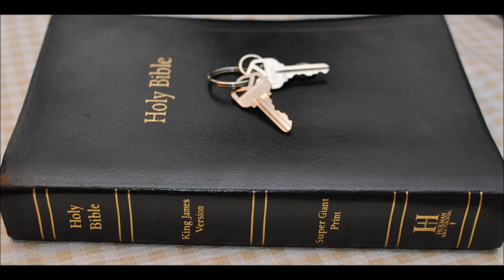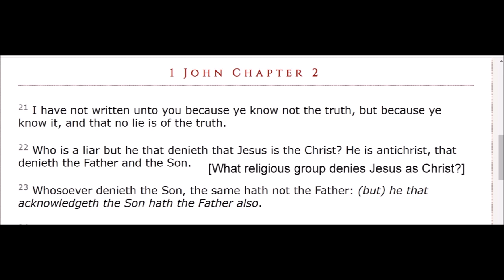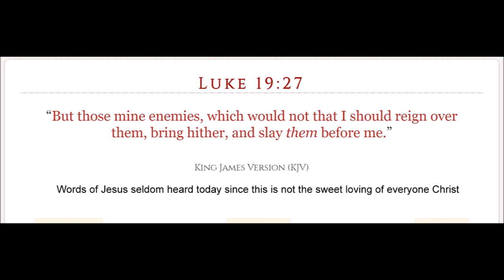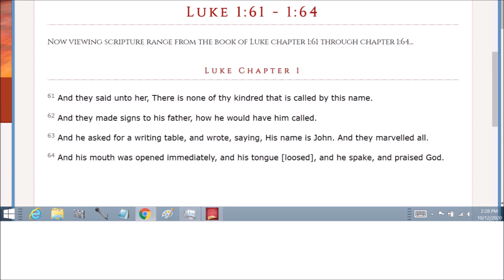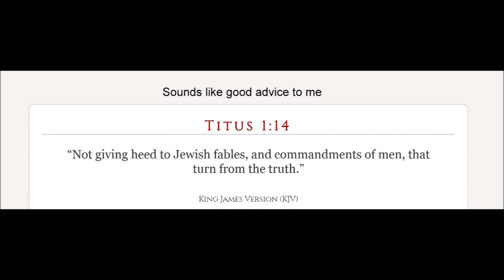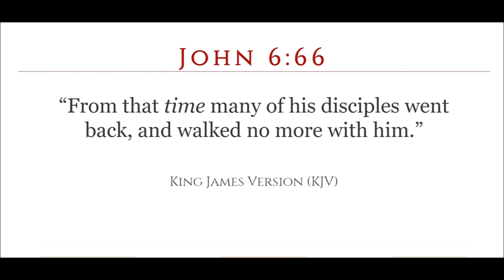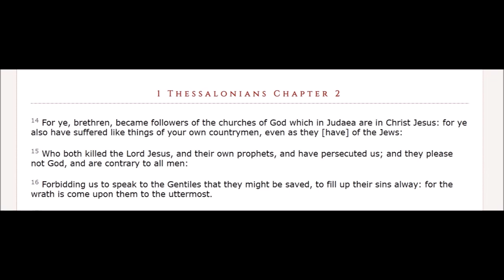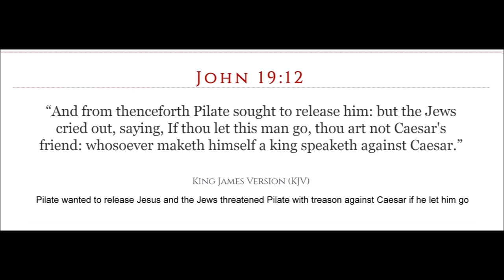Egypt 2 Revelation 11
Revelation Chapter 11  1 And there was given me a reed like unto a rod: and the angel stood, saying, Rise, and measure the temple of God, and the altar, and them that worship therein.

2 But the court which is without the temple leave out, and measure it not; for it is given unto the Gentiles: and the holy city shall they tread under foot forty and two months.

3 And I will give power unto my two witnesses, and they shall prophesy a thousand two hundred and threescore days, clothed in sackcloth.

4 These are the two olive trees, and the two candlesticks standing before the God of the earth.

5 And if any man will hurt them, fire proceedeth out of their mouth, and devoureth their enemies: and if any man will hurt them, he must in this manner be killed.

6 These have power to shut heaven, that it rain not in the days of their prophecy: and have power over waters to turn them to blood, and to smite the earth with all plagues, as often as they will.

7 And when they shall have finished their testimony, the beast that ascendeth out of the bottomless pit shall make war against them, and shall overcome them, and kill them.

8 And their dead bodies shall lie in the street of the great city, which spiritually is called Sodom and Egypt, where also our Lord was crucified.

9 And they of the people and kindreds and tongues and nations shall see their dead bodies three days and an half, and shall not suffer their dead bodies to be put in graves.

10 And they that dwell upon the earth shall rejoice over them, and make merry, and shall send gifts one to another; because these two prophets tormented them that dwelt on the earth.

11 And after three days and an half the Spirit of life from God entered into them, and they stood upon their feet; and great fear fell upon them which saw them.

12 And they heard a great voice from heaven saying unto them, Come up hither. And they ascended up to heaven in a cloud; and their enemies beheld them.

13 And the same hour was there a great earthquake, and the tenth part of the city fell, and in the earthquake were slain of men seven thousand: and the remnant were affrighted, and gave glory to the God of heaven.

14 The second woe is past; and, behold, the third woe cometh quickly.

15 And the seventh angel sounded; and there were great voices in heaven, saying, The kingdoms of this world are become the kingdoms of our Lord, and of his Christ; and he shall reign for ever and ever.

16 And the four and twenty elders, which sat before God on their seats, fell upon their faces, and worshipped God,

17 Saying, We give thee thanks, O Lord God Almighty, which art, and wast, and art to come; because thou hast taken to thee thy great power, and hast reigned.

18 And the nations were angry, and thy wrath is come, and the time of the dead, that they should be judged, and that thou shouldest give reward unto thy servants the prophets, and to the saints, and them that fear thy name, small and great; and shouldest destroy them which destroy the earth.

19 And the temple of God was opened in heaven, and there was seen in his temple the ark of his testament: and there were lightnings, and voices, and thunderings, and an earthquake, and great hail.